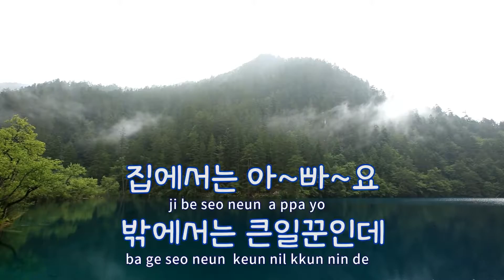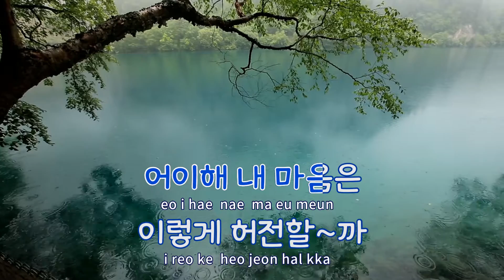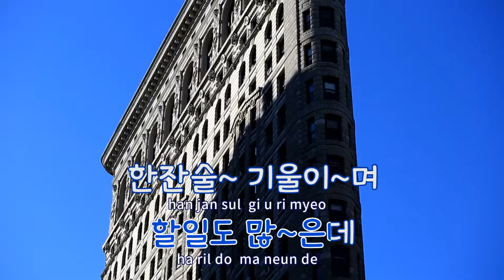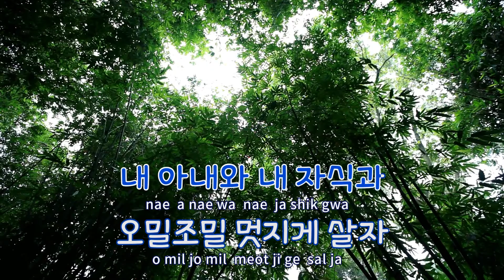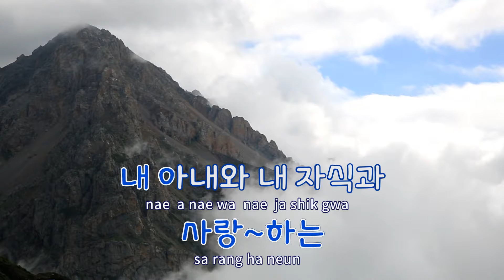[TJ노래방] 중년신사 - 김상범 / TJ Karaoke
중년신사  --  김상범